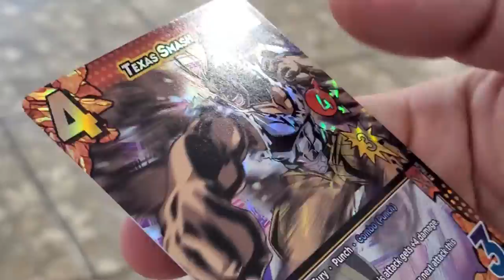My Hero Academia Collectible Card Game 1st Edition Limited Printing Booster Pack Opening 1 of 7